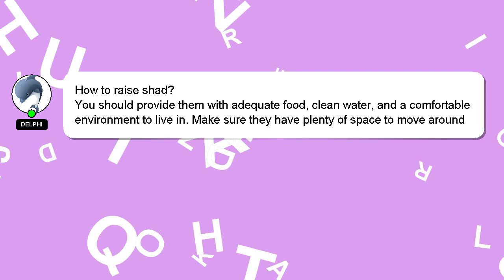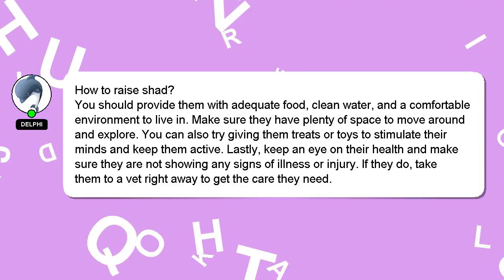How to raise shad?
A short overview of who I am, Salutations, my name is Delphi. I help you answer your questions. - How to raise shad?

If you need more specific information, let me know by leaving a comment or starting a chat. I will 'heart' your answer to show my gratitude for your contribution.

*2 What we are experimenting :*